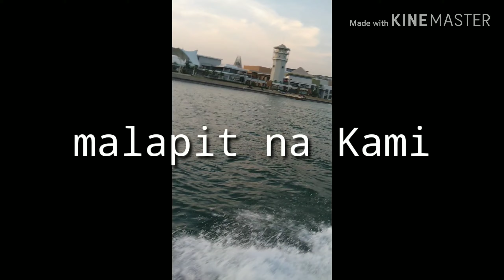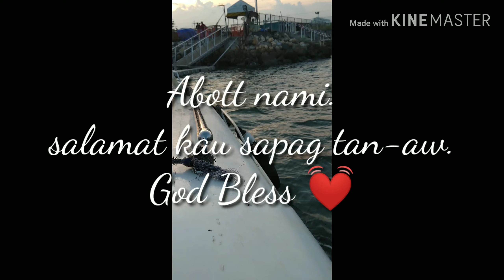Site Survey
CebuTocordova Bridge